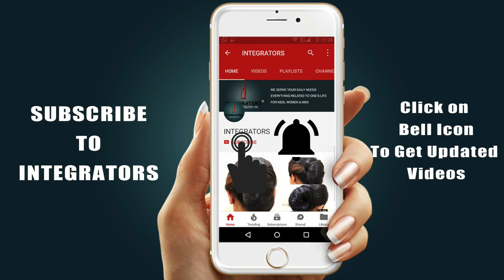Trendy Party Hairstyle For Saree | Hairstyle For Round Face Ladies | Integrators